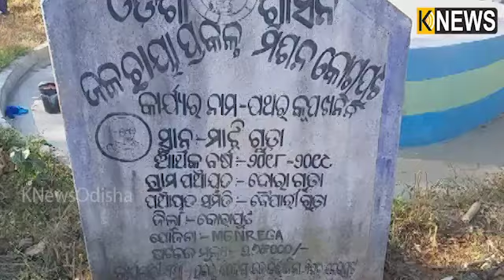ମୃତ୍ତିକା ସଂରକ୍ଷଣ ଓ ଜଳଛାୟା ପ୍ରକଳ୍ପ ଦ୍ଵାରା କୋରାପୁଟ ଚାଷୀ ହେଉଛନ୍ତି ଲାଭବାନ୍||Knews Odisha